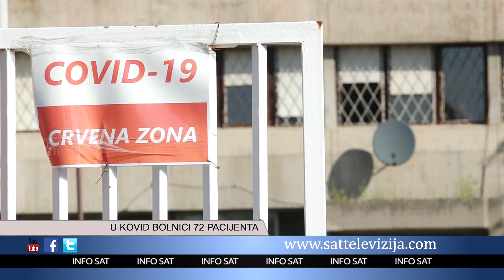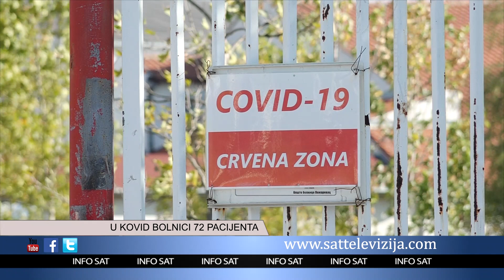U KOVID BOLNICI 72 PACIJENTA